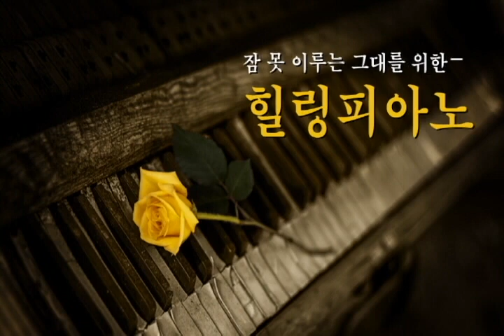잠 못 이루는 그대를 위한 힐링피아노